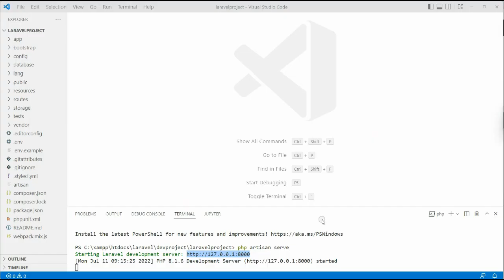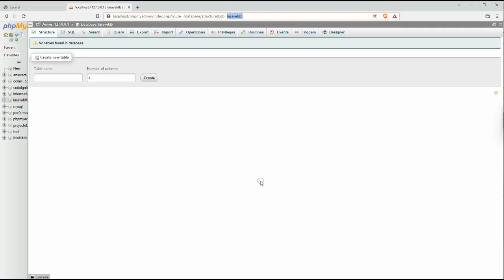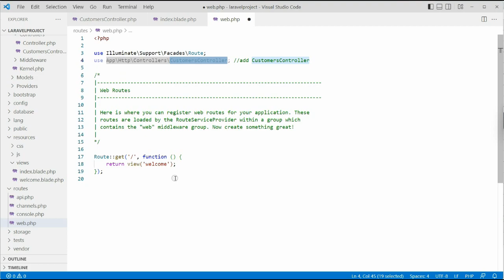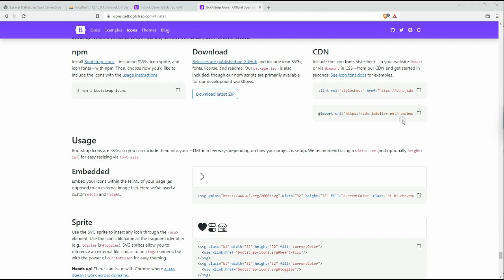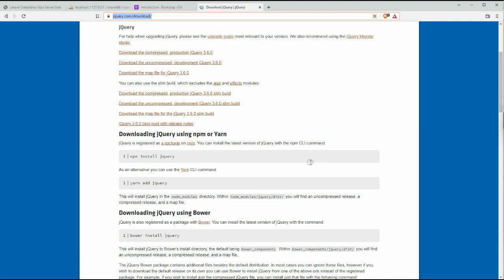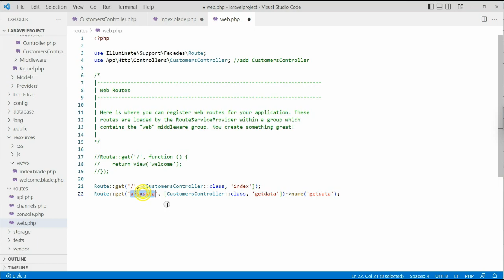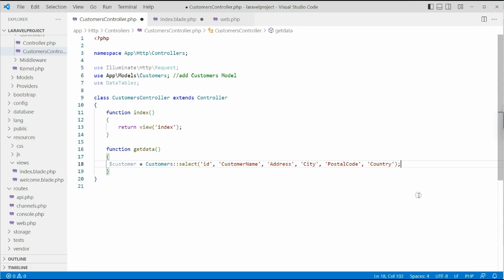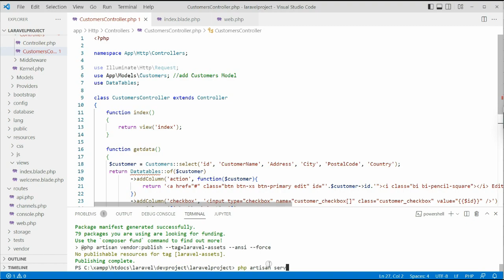Laravel Datatables Yajra Server Side